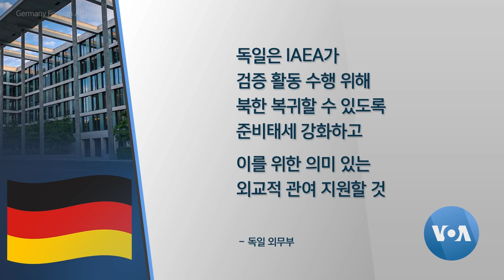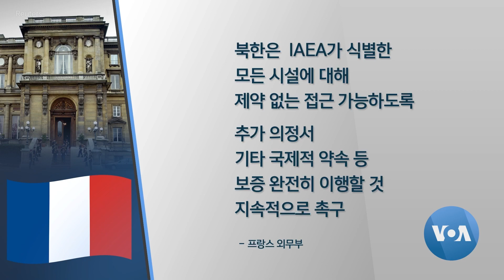[VOA 뉴스] ‘북한 비밀 핵시설 운영’ 우려…‘IAEA 검증’ 지지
국제원자력기구 IAEA의 주요 회원국들 특히 유럽의 회원국들이 북한의 비밀 핵시설 운영 가능성에 큰 우려를 나타냈습니다. 이를 검증하기 위한 IAEA 의 활동을 지지할 것이라고 강조했습니다. 김영권 기자가 보도합니다. (영상편집: 김정호)